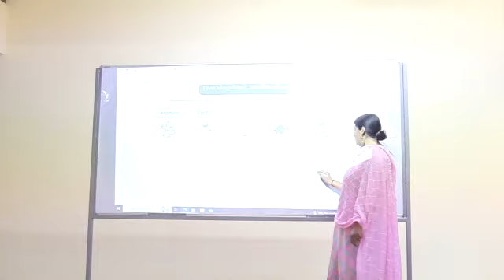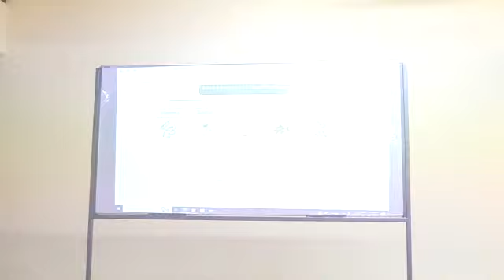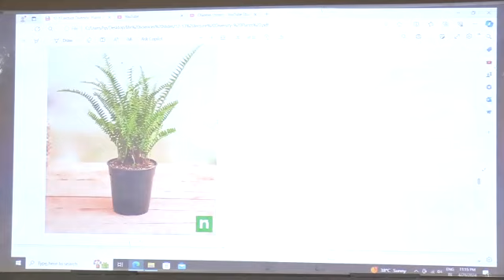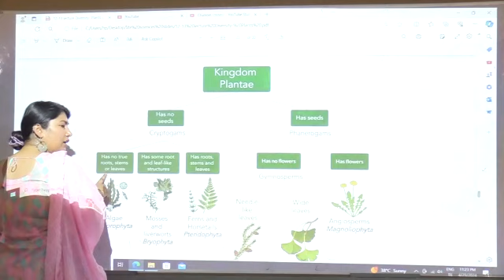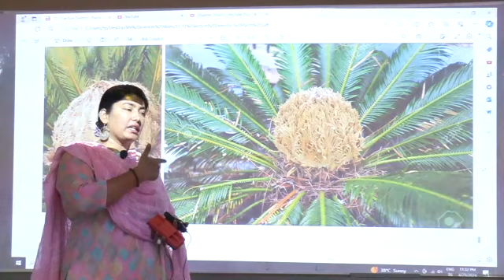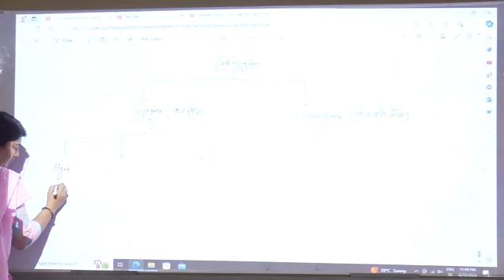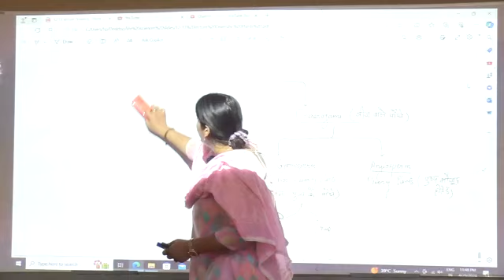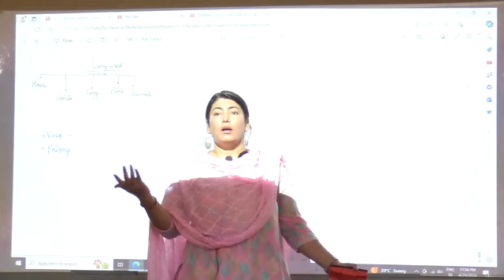JPSC MAINS Life Science